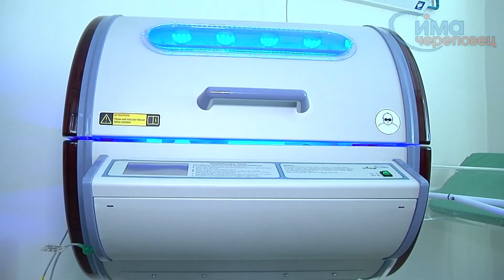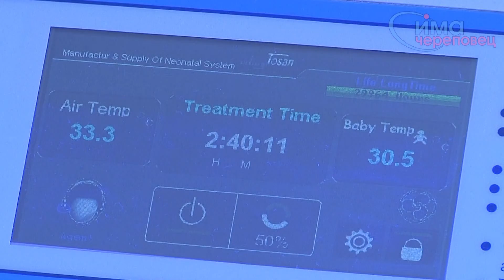12.04.2016 Новое оборудование в роддоме "Северстали"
Роддом медсанчасти «Северсталь» будет быстрее и качественнее лечить желтуху у младенцев.